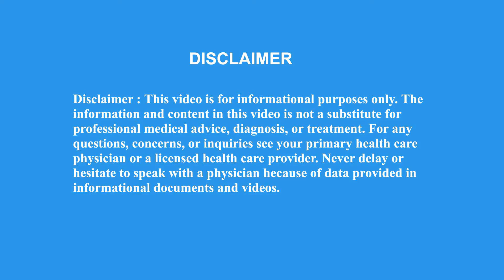these patients, they have to take medicines for their entire life | Dr. Manish C Varma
The donors are concerned , the only restriction that they have is that for the first three or four months, they do not have to lift heavy weight. All of them they have a very normal recovery:  they are out of the hospital in a week's time. And then long term, they don't have to take any medicines, they don't have to visit the hospital on a regular basis for the reasons that they have donated.

Dr Manish C Varma, the  Professor and Head of the
Liver Transplant and HPB Surgery from Jubileehills based Apollo Hospital to find out more about the liver transplantation.
Dr. Manish C. Varma
                          MS(AIMS), DNB
Professor & Head
Liver Transplant & HPB Surgery
Apollo Hospital, Jubilee Hills, Hyderabad